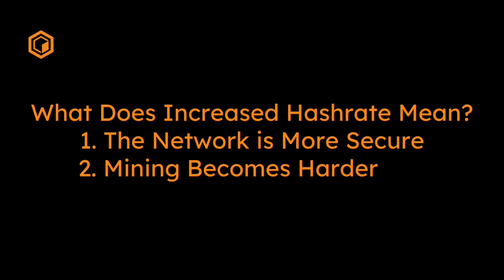Understanding Hashrate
Explore the concept of hashrate in this detailed video. Learn what hashrate means, why it's critical for network security, how it affects your mining efforts, and how it's measured. Perfect for both beginners and seasoned crypto enthusiasts who want to deepen their understanding of Bitcoin mining mechanics.

Timestamps:
0:00 - Introduction to Hashrate
0:31 - What is Hashrate?
01:12 - Importance of Hashrate in Mining
02:17 - How Network Security is Affected
02:44 - Measuring Hashrate: From Kilohash to Exahash
03:50 - Conclusion